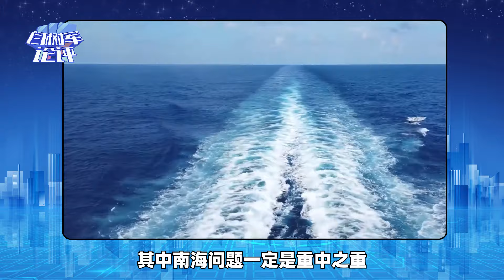中國提前會見，2位重要人物，布林肯只能排第3，美國的算盤要落空了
中美交鋒開始，中國早有準備，提前會見2個重要人物，布林肯只能排在第3，美國算盤要落空了